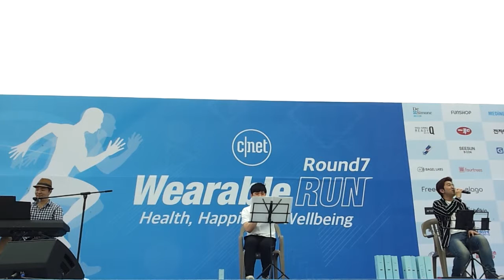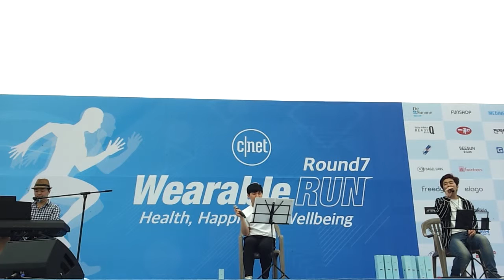2019.5.18&Health,Happiness, Wellbeing Round7&Wearable Run&뚝섬한강공원수변무대&by Bigstart